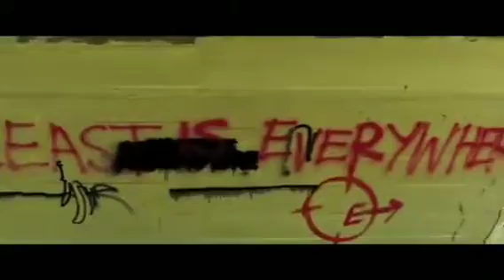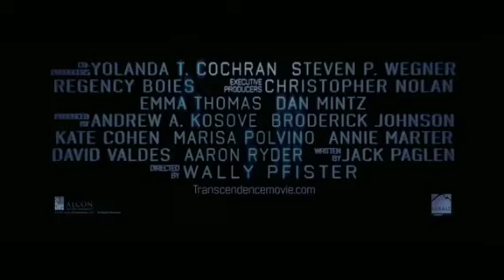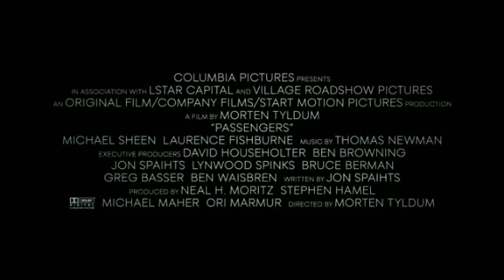QUEST TO LEARN FILMS:REBIRTH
1-THE EAST
2-EX MACHINA
3-TRANSCENDENCE
4-PASSENGERS